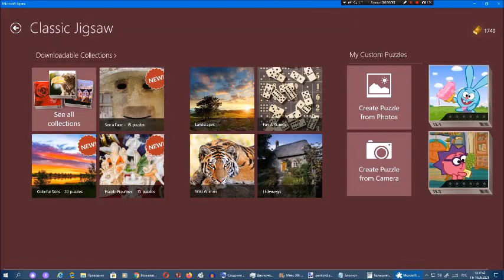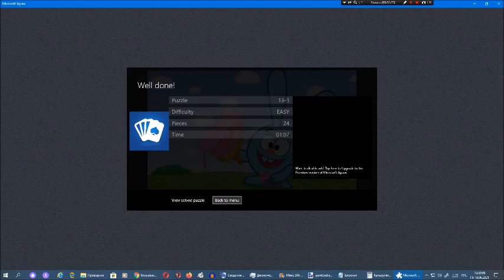Киберпазлы от Арсения Иванова. Глава 13. Часть 1